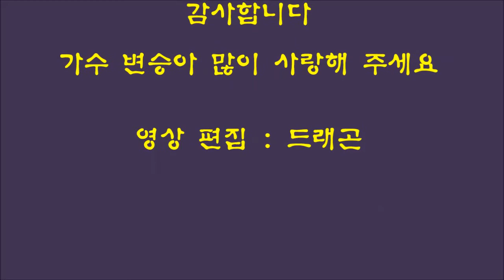당신은 바보야 - 가수 변승아 / 장필분 여사 구순잔치 축하무대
설명 : 장필분 여사 구순 잔치 축하무대에서
가수 변승아님이 당신은 바보야를 열창하는 모습입니다.
장필분 여사님 가족과 팬클럽 회원, 동네 주민이 함께한 흥겨운 자리였습니다.